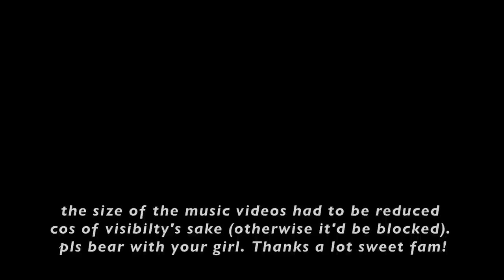MEATLOAF "TWO OUT OF THREE AIN’T BAD" AND "BAT OUT OF HELL" REACTION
I hope you enjoy watching sweet Fam.

Psalms 94:19
In the multitude of my thoughts within me thy comforts delight my soul.